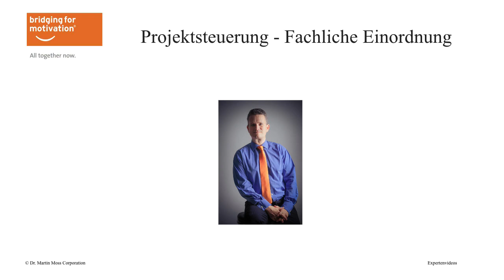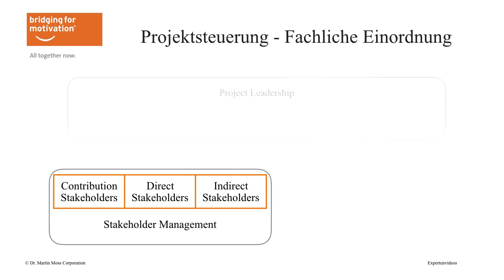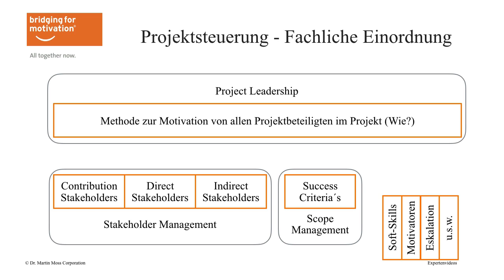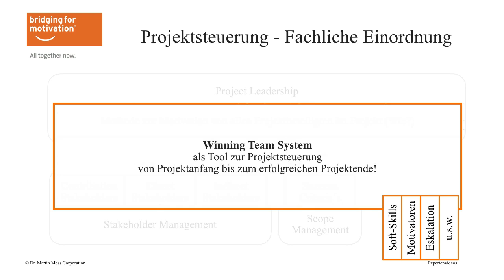Projektsteuerung Aufgaben - Was ist Projektsteuerung, Was sind die Aufgaben der Projektsteuerung ?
Projektsteuerung Aufgaben - Was beinhaltet Projektsteuerung, Was sind die Aufgaben der Projektsteuerung ?

Projektsteuerung  & Projektmanagement: wie unterscheidet es sich ? Welche Aufgaben beinhaltet die Projektsteuerung ?

In diesem Video erkläre ich Ihnen welche Aufgaben alle in der Projektsteuerung zu Hause sind. Sie erfahren, wie Projektsteuerung mit Projektmanagement harmoniert und sich optimal ergänzt.

Sehen Sie sich diese kurze Video an und die Projektsteuerung mit deren Aufgaben wird Ihnen ganz klar werden.